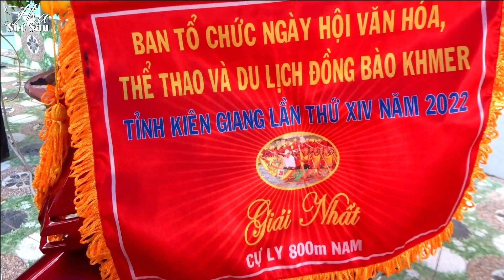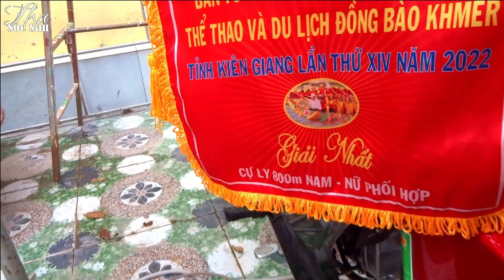Liên hoan mừng công, 2 giải nhất, một giải nhì của đội ghe ngo sóc sâu 01 tại Gò Quao năm 2022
Chúc cả nhà xem video vui vẽ